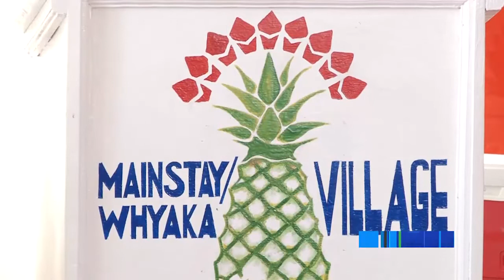Min Allicock urges Village Councils to be more proactive and to work together